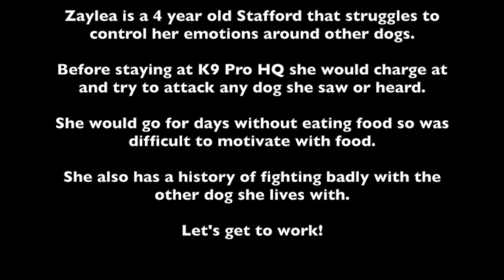Zaylea - Dog aggressive Stafford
Zaylea is a 4 year old Stafford that struggles to control her emotions around other dogs.

Before staying at K9 Pro HQ she would charge at and try to attack any dog she saw or heard.

She would go for days without eating food so was difficult to motivate with food.

She also has a history of fighting badly with the  other dog she lives with.